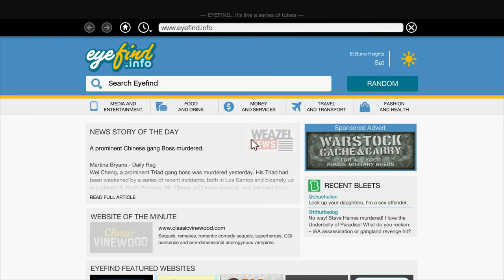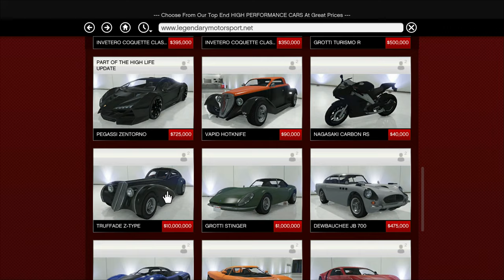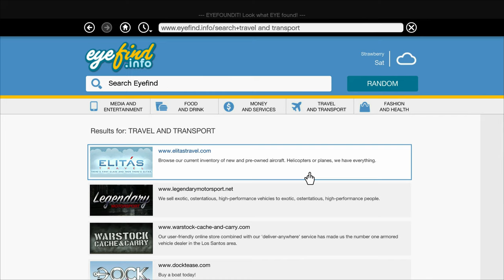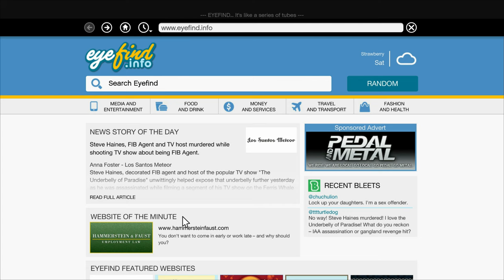Trevor bought a new LEGENARY CAR GTA V 😎😎 Let's Check it out and Modify it ..What an Amazing Car😮😱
Trevor bought a new LEGENARY CAR 😎😎 Let's Check it out and Modify it ..What an Amazing Car😮😱 Enjoy

GTA V Campaign (4K HDR) Gameplay Walkthrough Part 1(XBOX ONE,SERIES X and PS5)
All Missions
Full Story
Solo GamePlay
Full Game Walkthrough Guide
4k UHD Stunning Resolution
No Commentary